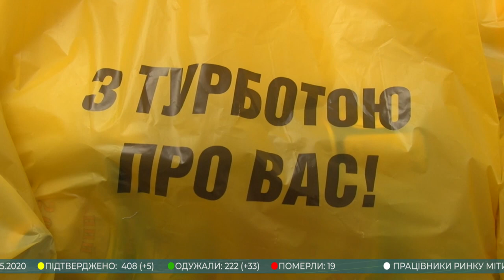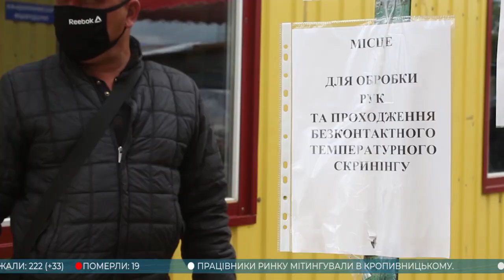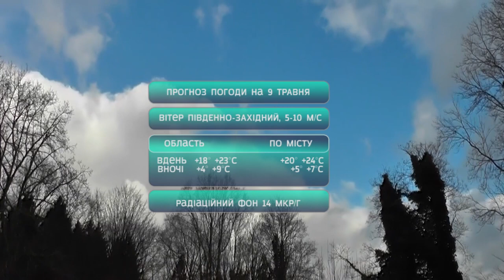Головні новини Кіровоградщини | 8 травня 2020 року | телеканал Вітер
У випуску:

* Пікет під міською радою в Кропивницькому сьогодні влаштували продавці промислових товарів із Колгоспного ринку;
* Реконструкцію Кіровоградської обласної дитячо-юнацької школи олімпійського резерву завершать до кінця 2020 року;
* Пологове відділення знову працюватиме у Новомиргородській районній лікарні;
* День Перемоги: спогади ветерана з Кропивницького;
* Американський кабельний телеканал HBO розпочав показ фільму режисера з Кіровоградщини;
* Ще два райони Кіровоградщини отримали допомогу в рамках благодійної акції «Турбота»;